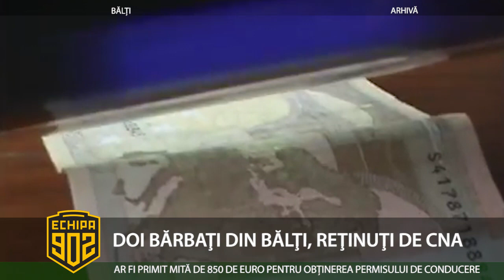DOI BĂRBAŢI DIN BĂLŢI, REŢINUŢI DE CNA